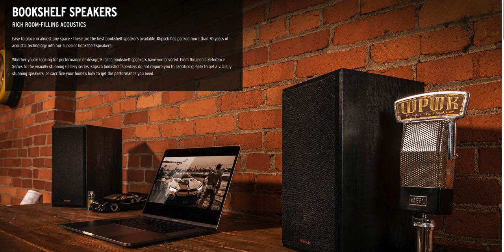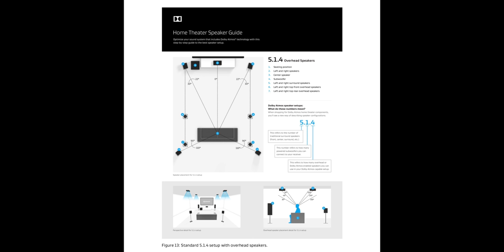Should You Buy an External Amplifier? Advantages and Disadvantages of an External Power Amplifier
Klipsch In today's video, I will be going over the advantages and disadvantages of adding an external power amplifier to your home theater.  I get this question a lot so I decided to make a video about why I would add a power amplifier

7-Channel AVRs
9-Channel AVRs
4K HDMI Cables

Equipment used to film & edit:
Panasonic GH5
Panasonic 12-35 mm f2.8 lens
Panasonic 42.5 mm f1.7 lens
Sachtler Flowtech 75 Tripod Legs
Manfrotto 504HD Video Head
Atamos Ninja Inferno 7" HDR Monitor
Portkeys BM5 Monitor
Tilta Nucleus Nano
Godox LED Video Light
Rode NTG-2 Shotgun Mic
Rode Procaster
Rodecaster Pro
Zoom H6 Handy Recorder